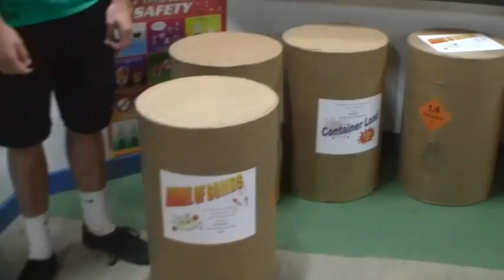We've got it all at Skyline Fireworks in Okmulgee!